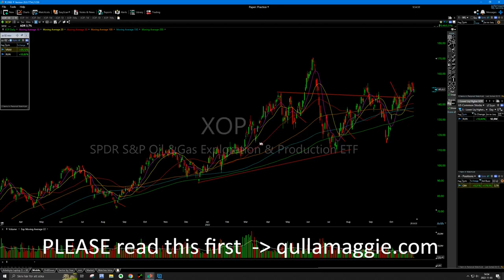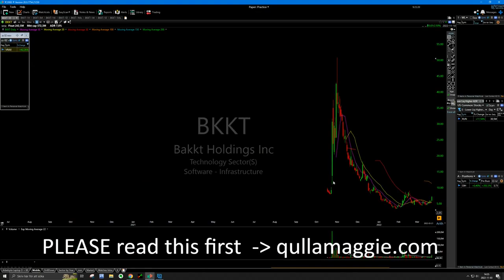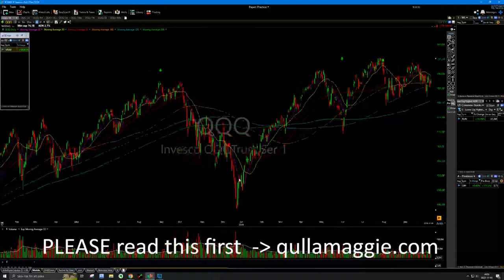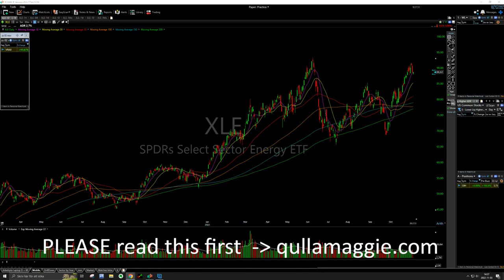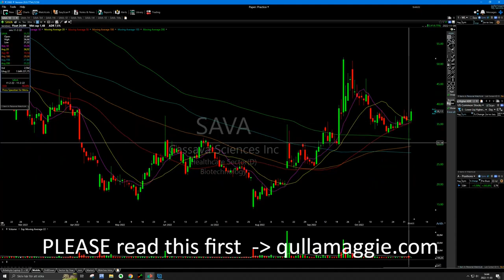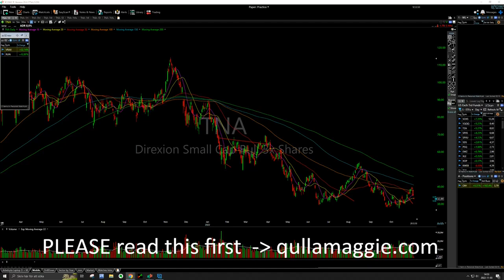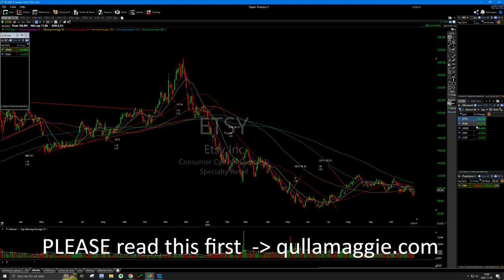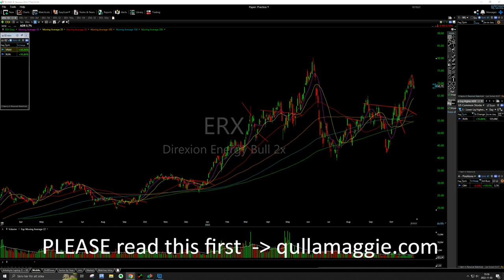Qullamaggie || 10 & 20 MA...............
I am a Big Fan, Student of his who trying to become a better Trader and Helping you with his Right Market Knowledge.